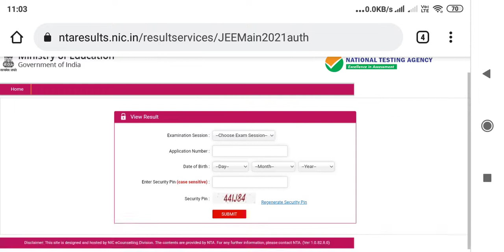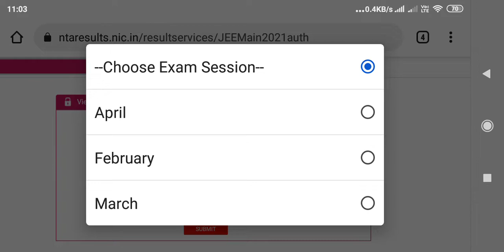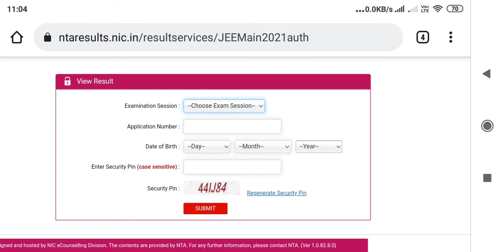JEE mains 2021 result out || how to check jee mains result || result of jee mains 2021